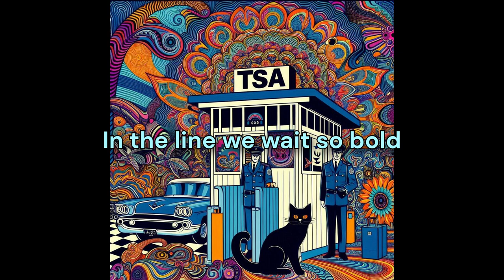It Isn't Gay If It's TSA (Lyric Video) (TSA Song)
It's not gay if it's TSA!